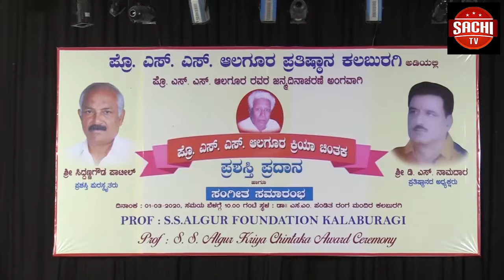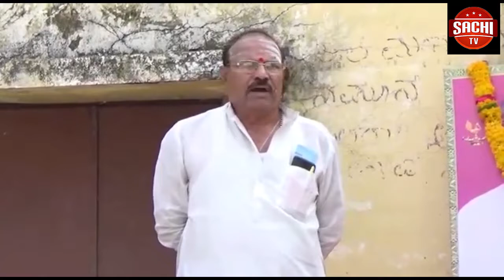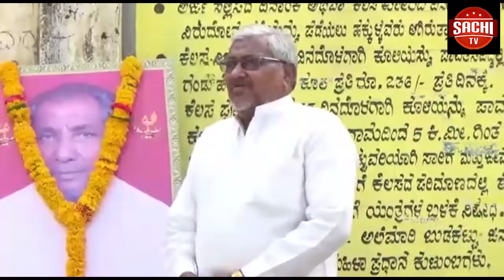ಮಕ್ಕಳಿಗೆ ಜ್ವರ ಬಂದ್ರೆ ಕಡ್ಡಾಯ ರಜೆಇಡೀ ವಿಶ್ವವನ್ನೇ ಬೆಚ್ಚಿ ಬೀಳಿಸಿರೋ ಕೊರೊನಾ ವೈರೆಸ್ ನಿಂದ ಸಾವಿರಾರು ಜನ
ಮಕ್ಕಳಿಗೆ ಜ್ವರ ಬಂದ್ರೆ ಕಡ್ಡಾಯ ರಜೆ
ಇಡೀ ವಿಶ್ವವನ್ನೇ ಬೆಚ್ಚಿ ಬೀಳಿಸಿರೋ ಕೊರೊನಾ ವೈರೆಸ್ ನಿಂದ ಸಾವಿರಾರು ಜನ ಸಾವನ್ನಪ್ಪಿದ್ದಾರೆ. ಸಾವಿರಾರು ಜನರು ಸಾವಿನ ಸನಿಹದಲ್ಲಿದ್ದಾರೆ. ಸಾವಿರಾರು ಜನರಿಗೆ ಕೊರೊನಾ ವೈರಸ್ ಸೋಂಕು ತಗುಲಿದೆ. ಇಡೀ ವಿಶ್ವವೇ ಕರೋನಾ ತಡೆಗೆ ಮುಂಜಾಗ್ರತಾ ಕ್ರಮ ತೆಗೆದುಕೊಳ್ಳುತ್ತಿದೆ. ಕರ್ನಾಟಕ ರಾಜ್ಯ ಶಿಕ್ಷಣ ಇಲಾಖೆ ಕೂಡಾ ಕೊರೊನಾ ವೈರಸ್ ತಡೆಗೆ ವಿಶೇಷ ಕ್ರಮಗಳನ್ನು ತೆಗೆದುಕೊಳ್ಳುತ್ತಿದೆ. ಸಾರ್ವಜನಿಕ ಶಿಕ್ಷಣ ಇಲಾಖೆ ರಾಜ್ಯದ ಶಾಲೆಗಳಲ್ಲಿ ಯಾವುದೇ ಮಕ್ಕಳಿಗೆ ಜ್ವರದ ಲಕ್ಷಣ ಕಂಡು ಬಂದ್ರೆ ಆ ಮಕ್ಕಳಿಗೆ ಕಡ್ಡಾಯವಾಗಿ ರಜೆ ನೀಡಬೇಕು ಅಂತ ಎಲ್ಲಾ ಶಾಲೆಗಳಿಗೆ ಸೂಚನೆ ನೀಡಿದೆ. ಮಗುವಿಗೆ ಜ್ವರ ಕಡಿಮೆ ಆಗೋವರೆಗೂ ಕಡ್ಡಾಯ ರಜೆ ನೀಡಬೇಕು. ಅ ಮಗು ಸೂಕ್ತ ಚಿಕಿತ್ಸೆ ಪಡೆದು ಜ್ವರ ವಾಸಿಯಾದ ನಂತರವೇ ಮತ್ತೆ ಶಾಲೆಗೆ ಬರ ಮಾಡಿಕೊಳ್ಳಬೇಕು ಅಂತ ತಿಳಿಸಿದೆ. ಕೊರೊನಾ ಭೀತಿಯಿಂದ ಉಳಿದ ಮಕ್ಕಳಿಗೆ, ಪೋಷಕರಿಗೆ ಆತಂಕ ನಿವಾರಣೆ ಮಾಡೋ ನಿಟ್ಟಿನಲ್ಲಿ ಈ ಮಹತ್ವದ ಕ್ರಮವನ್ನ ಶಿಕ್ಷಣ ಇಲಾಖೆ ತೆಗೆದುಕೊಂಡಿದೆ.